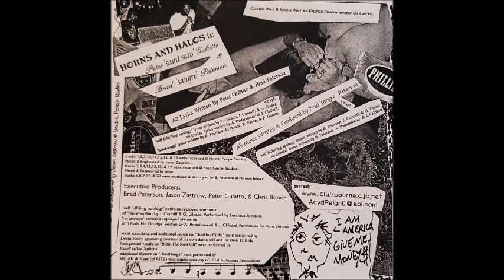Horns N Halos "Razorblades & Cyanide" (2002)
From the Horns N Halos album "Illa Noise". Copyright 101st Airbourne Productions.